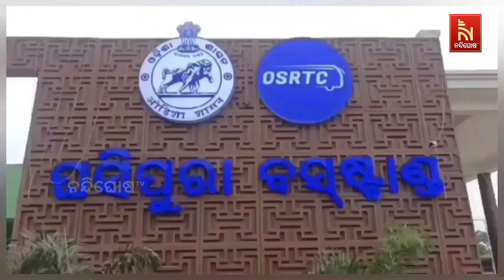Political Heat Rises in Ghasipura Assembly Constituency as BJP Delays Candidate Announcement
ଘଷିପୁରା ନିର୍ବାଚନୀ ମଣ୍ଡଳୀରେ ବଢିବାରେ ଲାଗିଛି ରାଜନୈତିକ ଉଷ୍ମତା । ଏଠାରେ ଅଛନ୍ତି ୨ ଲକ୍ଷ ୨୮ ହଜାର ୩୯୯ ଭୋଟର । ୨୦୦୯ ପରଠାରୁ ବିଜେଡିର ଗଡ ଭାବେ ପରିଚିତ । ଏହି ବିଧାନସଭାରେ ପ୍ରତିଥର କଂଗ୍ରେସ ସହ ବିଜେଡିର ଫାଇଟ ହୋଇଥାଏ ।  ଲଗାତାର ଭାବେ ବିଜେଡିର ଟାଣୁଆନେତା ବଦ୍ରି ନାରାୟଣ ପାତ୍ର କଂଗ୍ରେସ ଓ ବିଜେପିକୁ ମୁହଁତୋଡ ଜବାବ ଦେଇଆସିଛନ୍ତି । ହେଲେ ଏଥର ମୈଦାନରେ ନାହାଁନ୍ତି କଂଗ୍ରେସ ଭେଟରାନ ନିରଞ୍ଜନ ପଟ୍ଟନାୟକ । ତେଣୁ ଏକପାଖିଆ ଭୋଟ ବିଜେଡି ସପକ୍ଷରେ ରହିବ ବୋଲି ଚର୍ଚ୍ଚା ଜୋର ଧରିଛି

* DishTV Channel No: 1367
* Airtel Digital TV Channel No: 611
* TATASky Channel No: 1779
* Hathw@y Channel No: 731
* NXT Digital Channel No: 16
* SITI Channel No: 17 & 458
* GTPL Channel No: 719
* SUN Direct Channel No: 667
* Asianet Channel No: 219